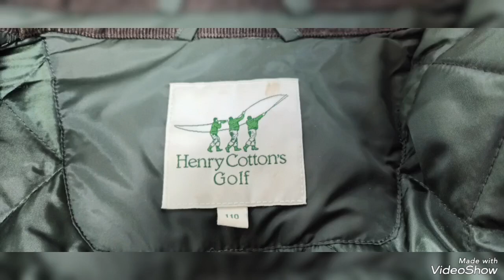잠바품어께소매기장 줄이기ㅡ명품옷수선 전문 대구~모든옷수선~